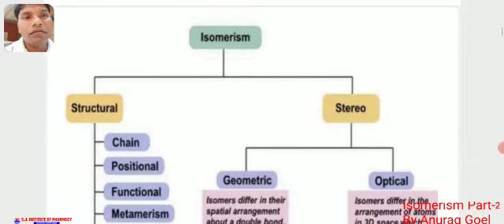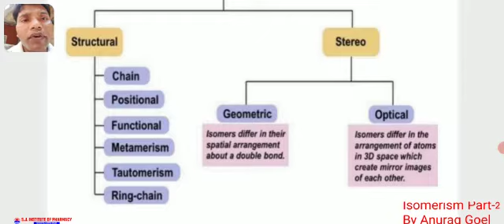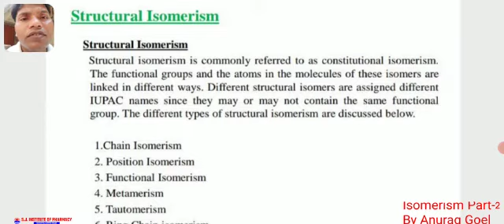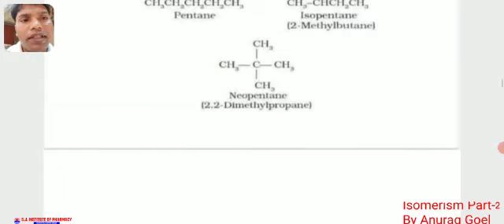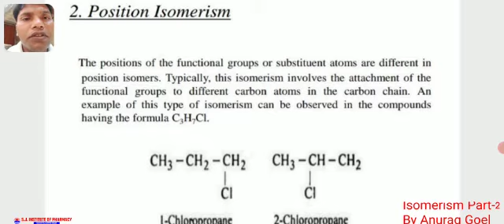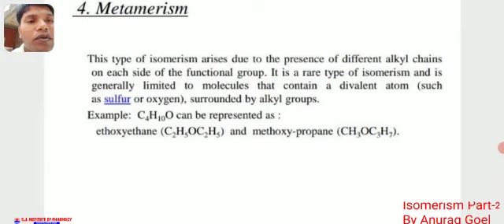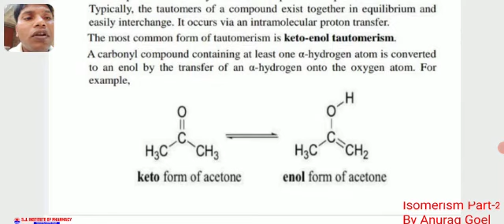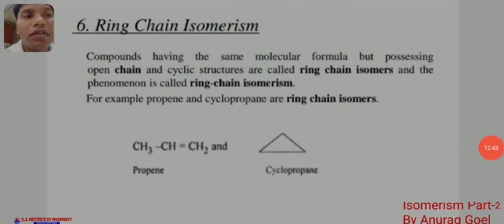Isomerism Part-2 by Anurag Goel Sir